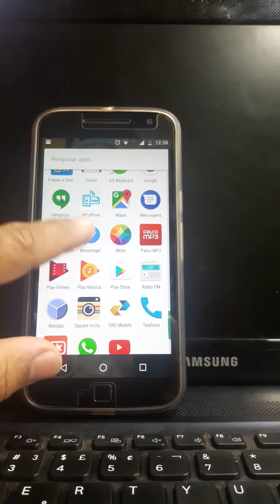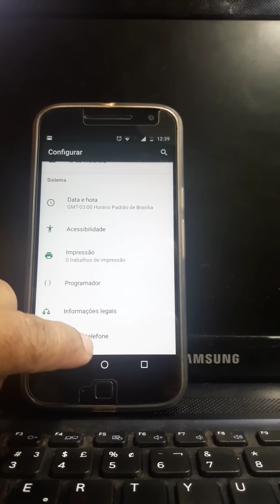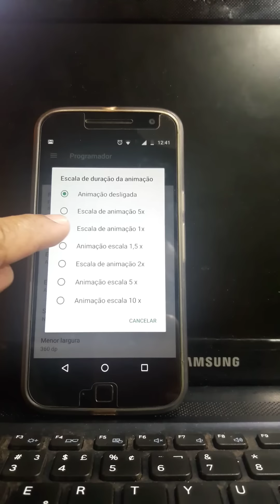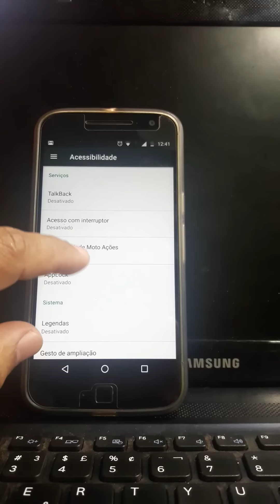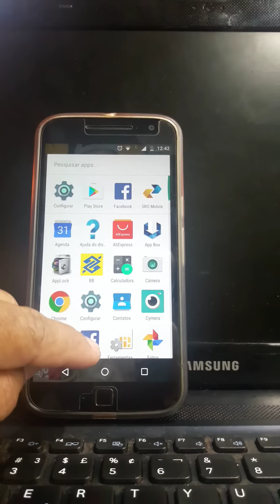Moto g4plus tremendo tela resolver já